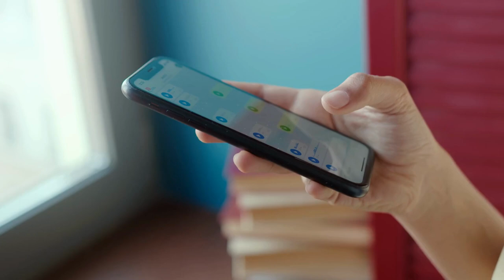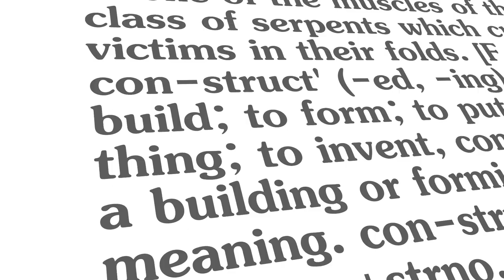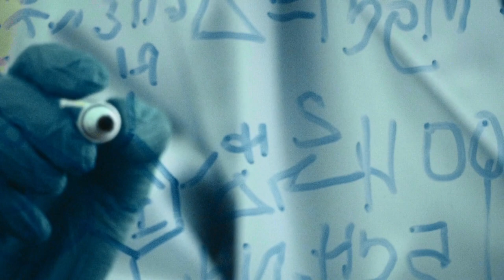कैसे सबसे बड़े दुश्मन को हराएं | The Untethered Soul | Book Summary in Hindi